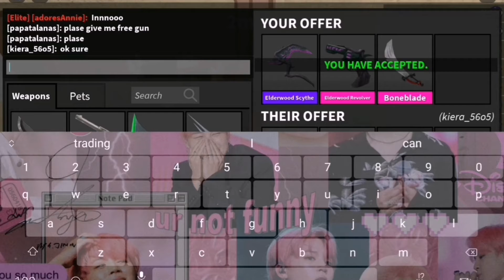I got candy set!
I can't believe I got ot